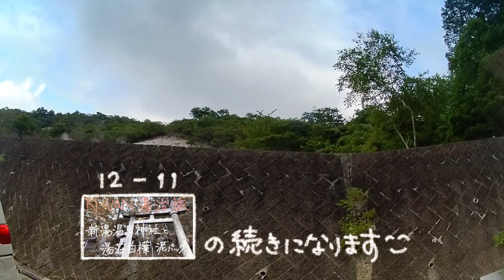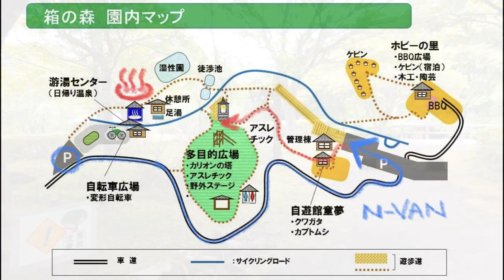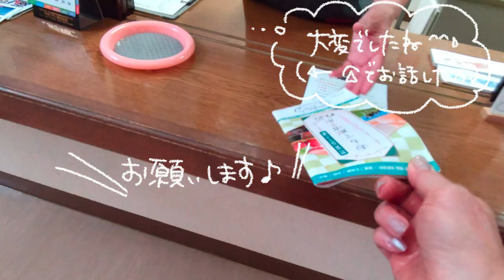N-VANで湯治旅 12－12 箱の森プレイパーク遊湯センター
奥塩原新湯温泉二軒でにごり湯を満喫して次の温泉へ…
箱の森プレイパーク遊湯センターに向かいました💨
ここの温泉は、あのメタケイ酸がたーっぷり入っているそうで、とっても楽しみにしておりました！
とても離れた駐車場に停めてしまい、往復20分以上歩くことになりましたが～森林浴が出来て気持ち良かったです!(^^)!
本日はいっぱい歩きました♬
日本三大美人の湯である遊湯センターの温泉を一緒に楽しんで頂けますと嬉しいです(*´▽｀*)

音楽素材提供：「Music-Note.jp」healing2